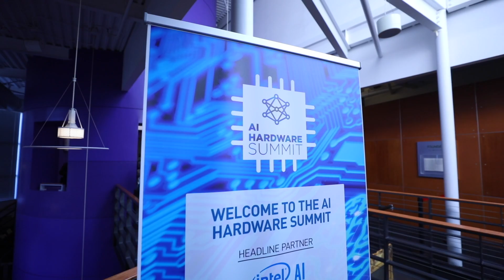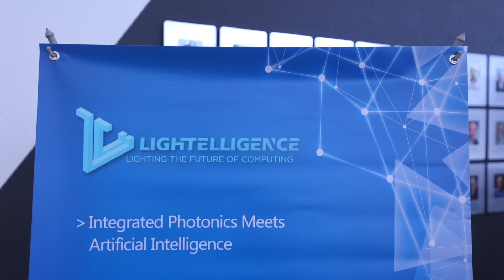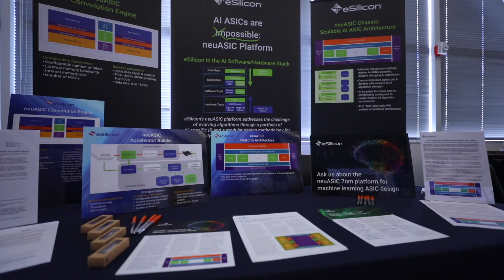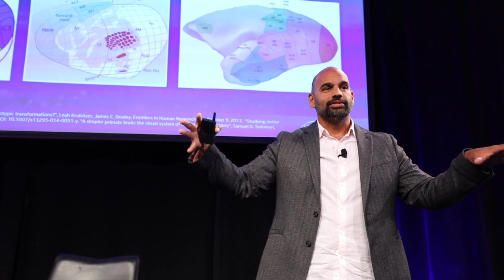AI Hardware Summit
On September 18 - 19, 2018, Kisaco Research brought together over 350 attendees at the inaugural and SOLD OUT AI Hardware Summit in Silicon Valley's Computer History Museum.

The summit was the first of it's kind and is the only conference dedicated solely to the ecosystem developing hardware accelerators for neural networks and computer vision.

CTOs and CEOs in attendance were from companies such as: Intel AI, Synopsys, Habana Labs, Qualcomm, eSilicon, Lightelligence, Pure Storage, Wave Computing, Microsoft, Teradyne, Cerebras Systems, Horizon Robotics, Moor Insights & Strategy, Graphcore, Mythic, NVIDIA, HP, Cisco, Amazon, SambaNova, Arm, IBM, and more.

Interested in attending next year?